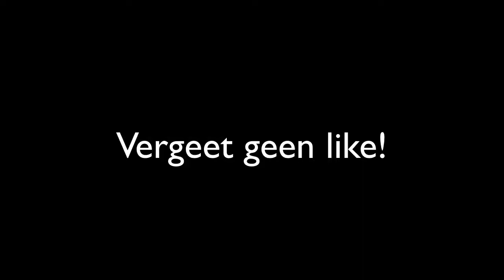Fun met Tarnaros